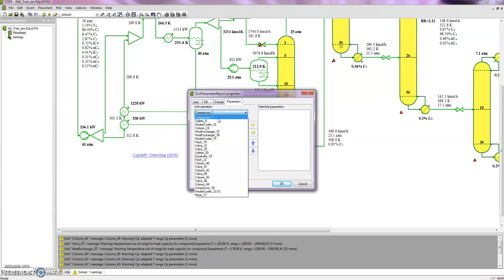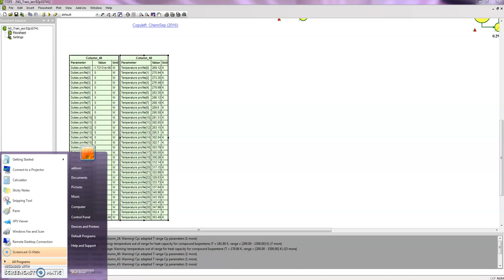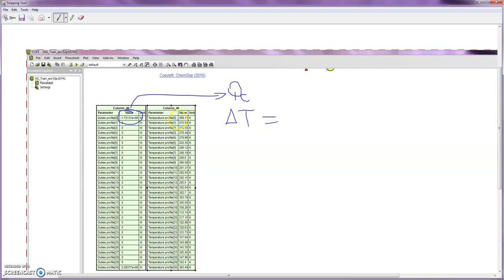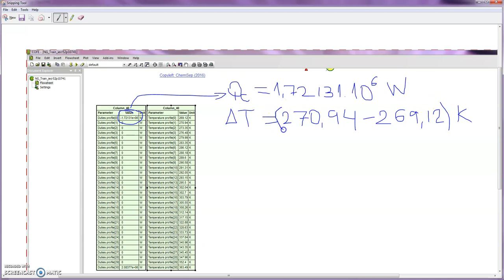Calculando a área do condensador e do refervedor no COCO/ChemSep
A partir da simulação pronta que contém coluna de destilação com condensador e refervedor é possível estimar a área desses trocadores de calor a partir das cargas térmicas e da diferença de temperatura. O coeficiente global de troca térmica (U) também deve ser conhecido previamente. Com a área de troca térmica é possível, dentre outras coisas, estimar o custo de aquisição (CAPEX) dos trocadores de calor. Com as cargas térmicas e definindo o tipo de utilidade é possível estimar o custo operacional (OPEX).